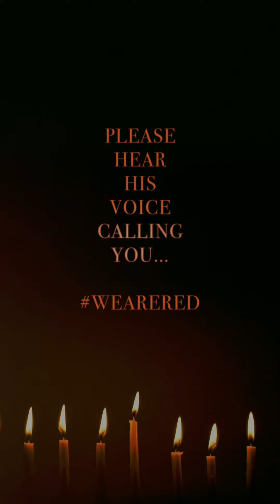Bathroom Preaching - “undone”